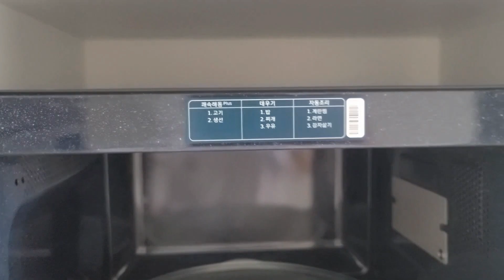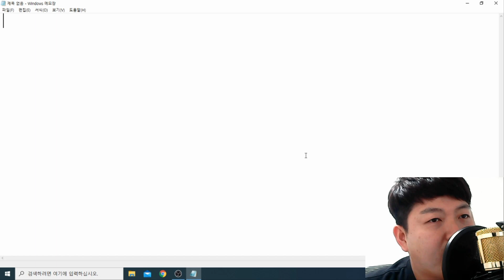내집마련의꿈 인테리어 첫집 아파트 브이로그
항상 최선을 다하는 탱슈가 되겠습니다.